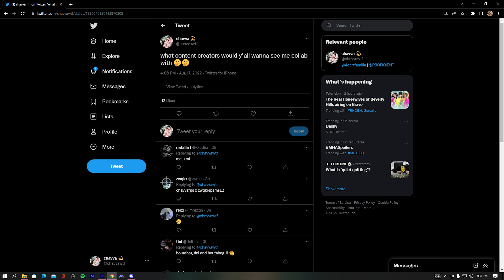presidential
Best Movement in search and destroy (modern warfare)MW SnD
movement cod
cod movement
cod aim
cod best aim
cod cheating
hacker cheating
rushhh
macro mw snd
top 0.01%
snd macro yy
Dark aether
Plague diamond